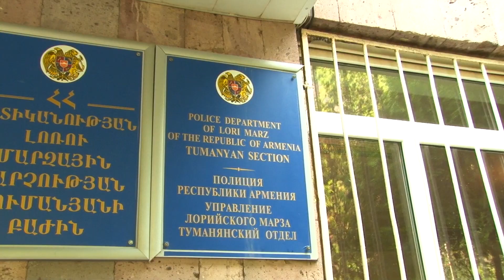1 օրում ապօրինի ծառահատման 3 դեպք․ Թումանյանի բաժնի ոստիկանների բացահայտումները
1 օրում  ապօրինի ծառահատման 3 դեպք․ Թումանյանի բաժնի ոստիկանների բացահայտումները